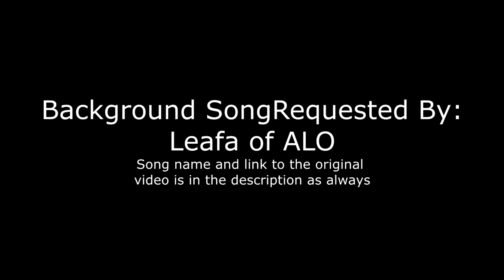Runescape - Progress Video #23 - 99 Runecrafting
Description
I've gotten 99 Runecrafting in this episode and what do you know, I've properly edited the volume of my voice and it sounds almost perfect, just bits and bobs still needs work, but it's almost there.

Though I apologize for the ending volume going up by like 30% of it's original volume Lol